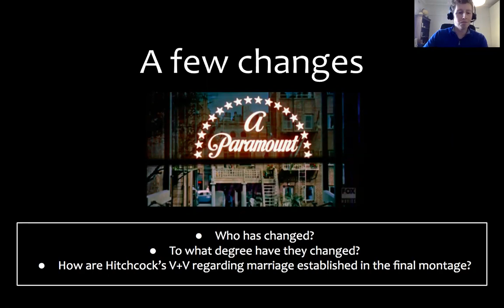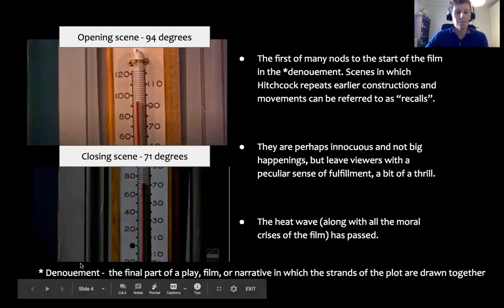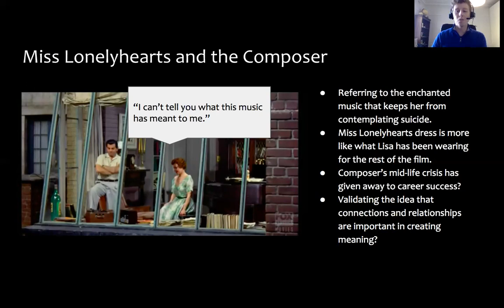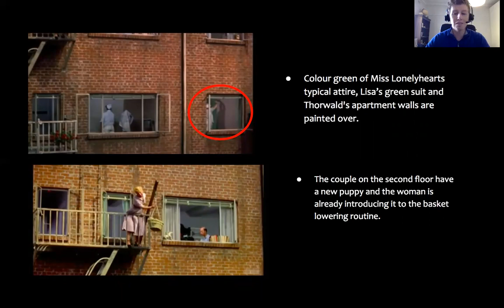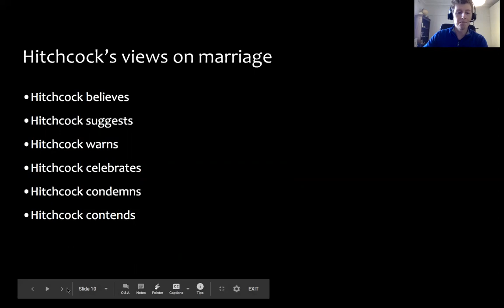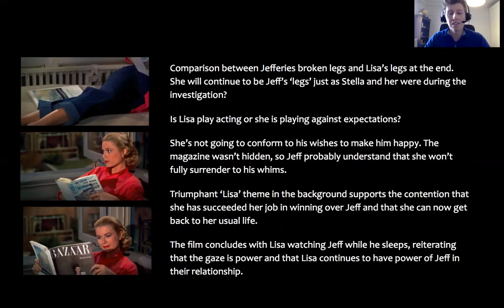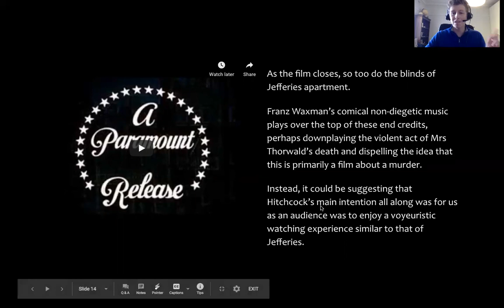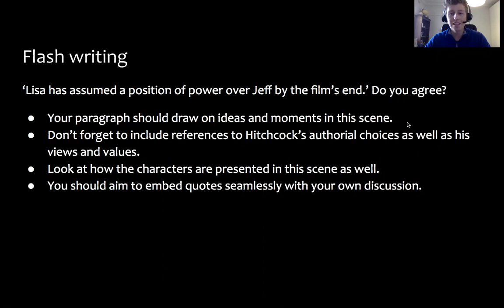Rear Window Ending Analysis